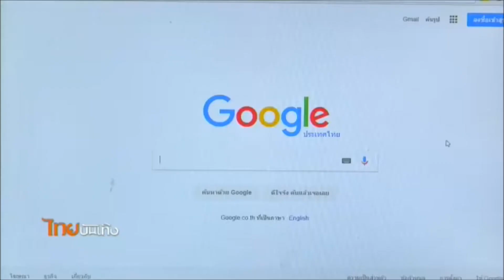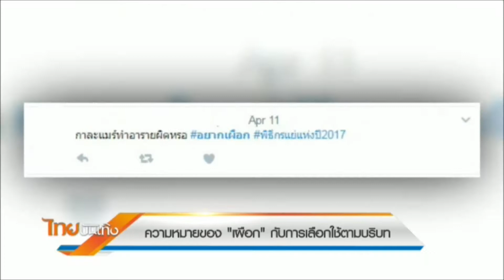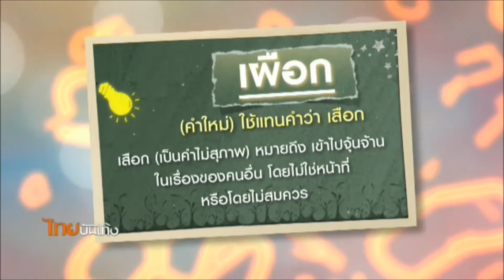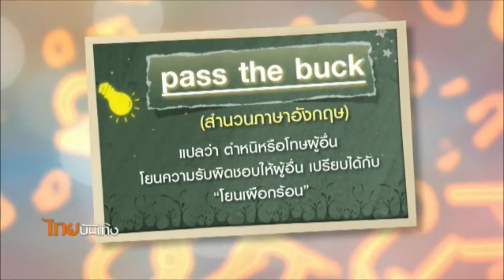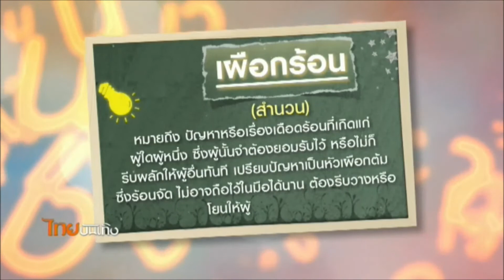เพียงคำเดียว ความหมายของ "เผือก" กับการเลือกใช้ตามบริบท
ค้นที่มาคำว่า “เผือก” สายเผือก ต่อมเผือก ชาวเน็ตใช้บ่อย เผือกคำเดียวดิ้นได้ เป็นทั้งนาม ทั้งสำนวน